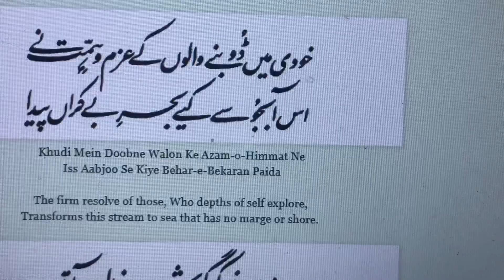Khudi Mein Doobne Walon Ke Azam-o-Himmat Ne | خودی میں ڈُوبنے والوں کے عزم و ہمّت نے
Khudi Mein Doobne Walon Ke Azam-o-Himmat Ne
Iss Aabjoo Se Kiye Behar-e-Bekaran Paida
  جہانِ تازہ کی افکارِ تازہ سے ہے نمود
کہ سنگ و خِشت سے ہوتے نہیں جہاں پیدا
خودی میں ڈُوبنے والوں کے عزم و ہمّت نے
اس آبُجو سے کیے بحرِ بے کراں پیدا
وہی زمانے کی گردش پہ غالب آتا ہے
جو ہر نفَس سے کرے عُمرِ جاوداں پیدا
خودی کی موت سے مشرق کی سر زمینوں میں
ہُوا نہ کوئی خُدائی کا رازداں پیدا
ہوائے دشت سے بُوئے رفاقت آتی ہے
عجب نہیں ہے کہ ہوں میرے ہم عناں پیدا